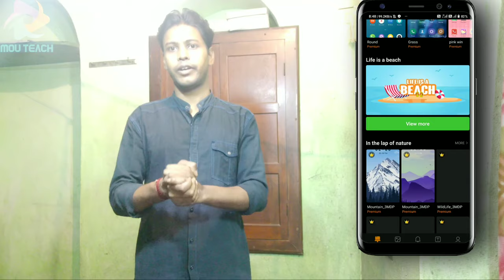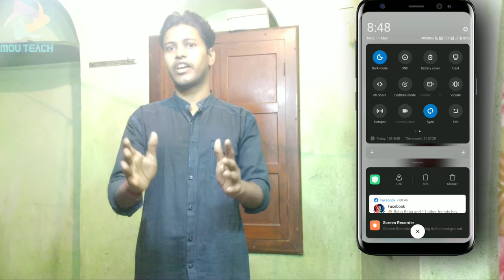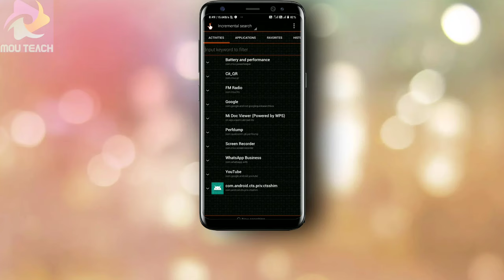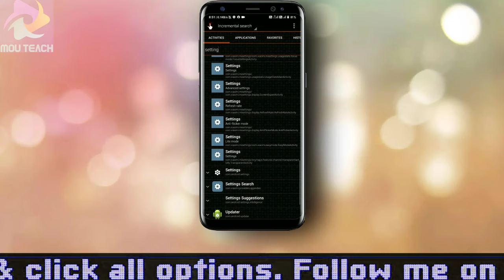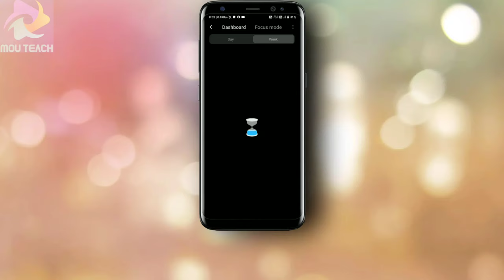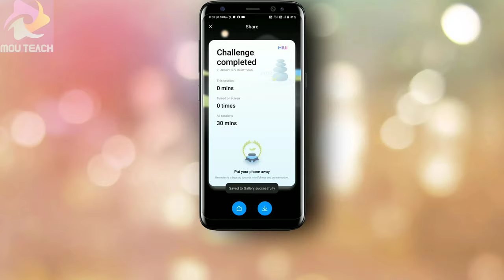MIUI 12 SYSTEM LAUNCHER UPDATE | MIUI 12 new feature leaked: Screen Time, Anti Flicker mode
In this video I have said a lot about Miui 12 and I hope you will find it helpful.Miui  12 Alpha Launcher, Screen Record, Theme Dirac Mode, Miai 12 Settings Opok's many new features.Here are the details on how to turn on screen time, focus mode, anti flicker mode.

MIUI 12 System Launcher Official Stable Build For MIUI 11 ...
MIUI 12 NEW LOGO ...
Run These 17 MIUI 12 System Apps on MIUI 11 Phones ...
Install Miui 12 System Launcher On Xiaomi Device | NO ROOT .
MIUI 12 System App Update for MIUI 11 - Use Most ...
Xiaomi MIUI 12: all features, devices, and tips for the big ...
MIUI 12 Hands-on: 12 interesting features added in Xiaomi's ...
MIUI 12 Screen Recorder With New Features
MIUI 12 OFFICIAL INDIA APP UPDATE
 MIUI 12 STABLE ...
Miui Alpha System Launcher 4.17.0
New Features Unlock ...
NEW MIUI 12 Theme Manager with Always on Display Screen ...
MIUI 12 new feature leaked: Screen Time, Anti Flicker mode ...
MIUI 12 with refreshed Focus Mode, Refresh Rate UI, and ...
MIUI-12-Android-10-FoneArena-China-Beta-Focus-Mode-3
MIUI 12 hidden features – more tweaks for the upcoming ...
hidden features of miui 12
miui 12
MIUI 12 Hidden Features & Tips and Tricks in Hindi

Miui 12 New security app look:-

Miui 12 gallary update :-